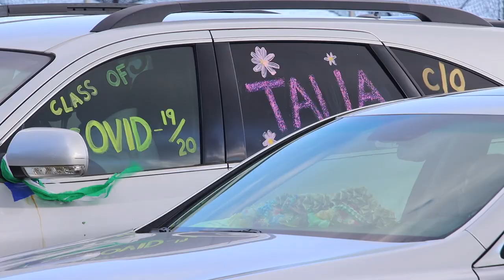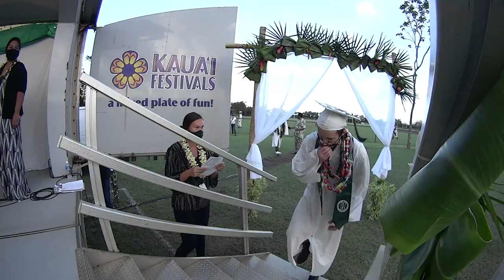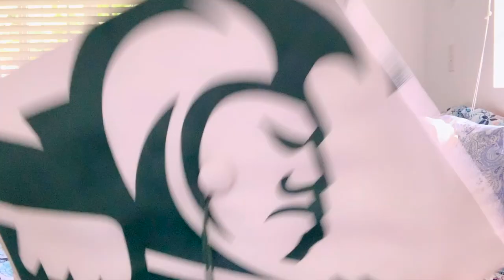2020 KAPAA HIGH SCHOOL GRADUATION HIGHLIGHTS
Student Highlights from Kapaa High School's 2020 Graduation Ceremony